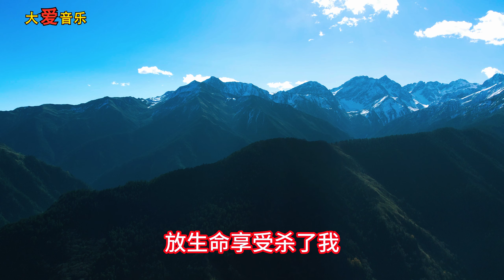天呀！ 膽大你就來聽這首歌，不哭算厲害，太紮心了，聽完哭得撕心裂肺！ 給生活加點糖Amazing Place in China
四川美景！给生活加点糖 The Most Beautiful Places in China